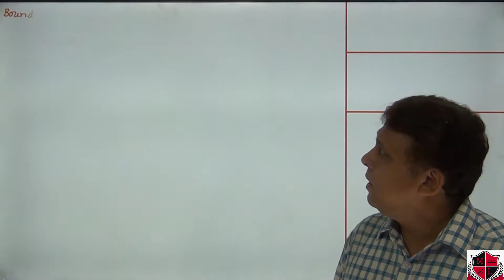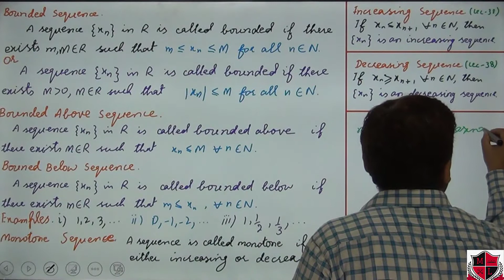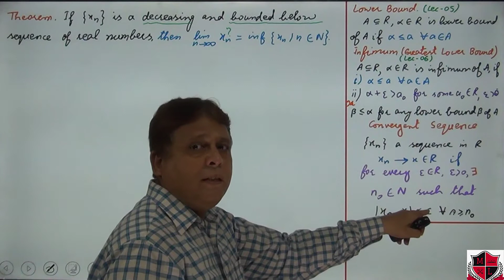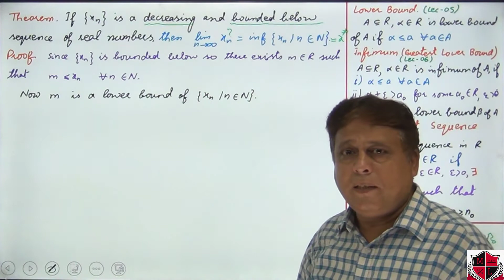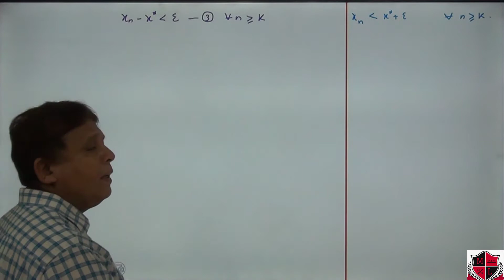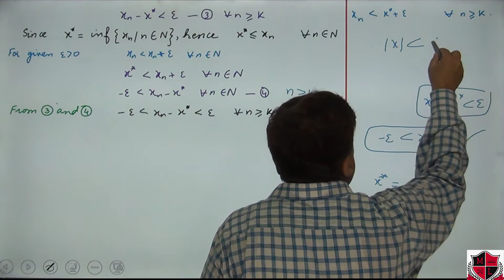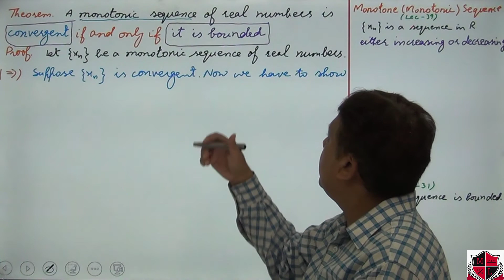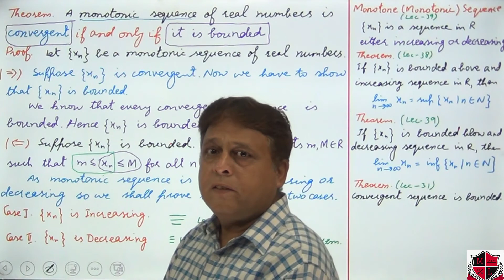Monotonic sequence in R is convergent iff it is bounded. Real Analysis I, Bartle. Lec-39